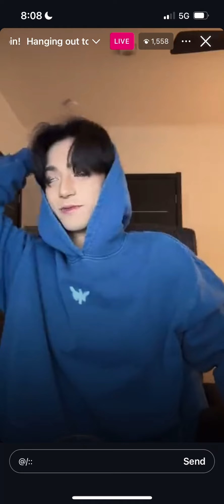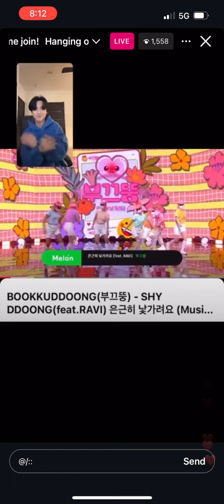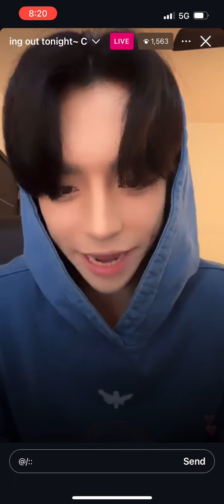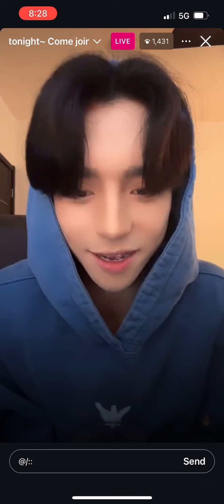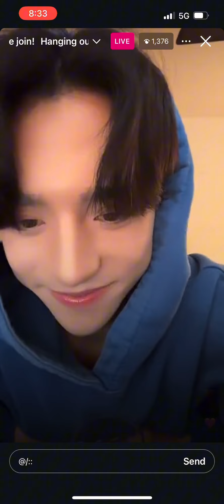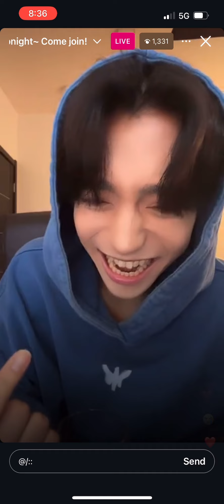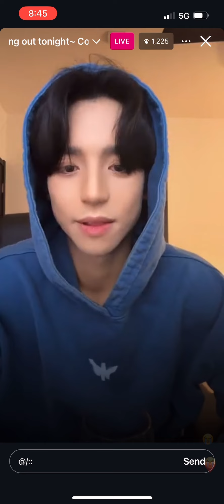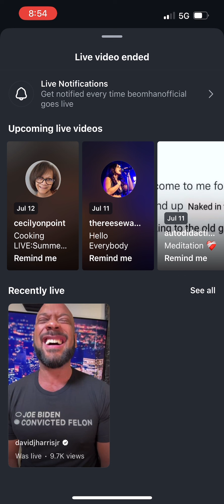Beomhan Insta Live 07/11/2024